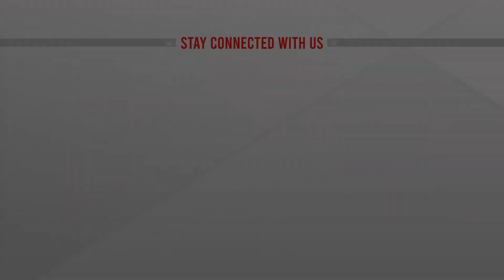রূপগঞ্জে যাত্রা শুরু করলো ওয়ালটনের এক্সক্লুসিভ পরিবেশক শোরুম | ATN News